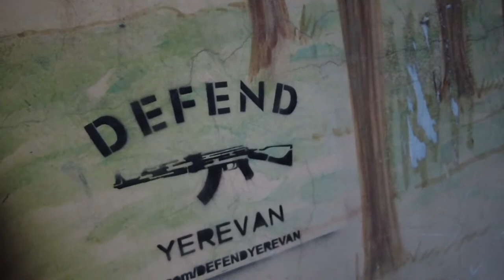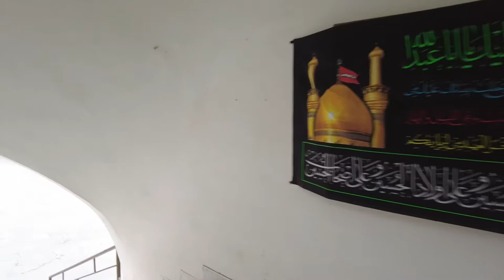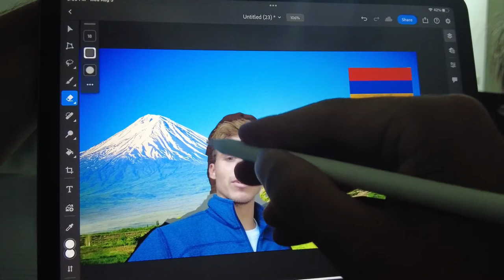1 WEEK IN THE ANCIENT CITY OF YEREVAN- Week 24- ARMENIA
Week 24 of my journey around the World